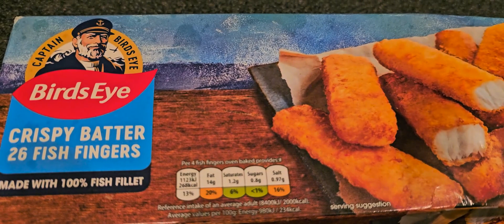Rainy day quick and easy dinner!!